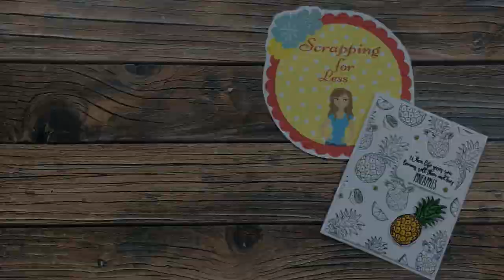Announcement and New Project | Scrapping for Less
Thanks so much for stopping by, crafty friends! Just stopping by quickly today to let you know about a new video - with an exciting announcement - that I have up on the Scrapping for Less YouTube channel.

HaPpY cRaFtInG!
Alicia
   Call Me {Crafty} Al